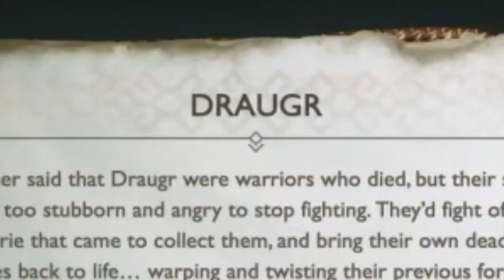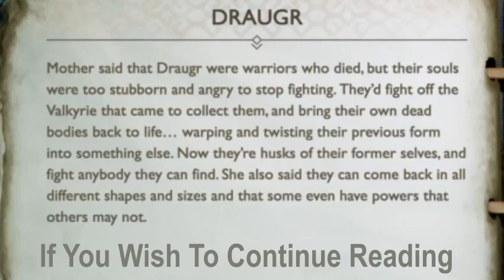Some Of My Favorite Highlights Of 2022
Hey guys my name is Tony and today Im uploading the best/ funny moments of 2022, thank you all for such a fun year and lets make this one a better one than last year, for this year the goal is to get to 1k subs, so if you are new please hit the sub button and join us in this journey, I hope you enjoy this video, if you do please leave a like and subscribe, turn on your bell notifications on so we can be on this road together, that all I have for today, remember to live your life cause its worth it.

David and Juan Would Just Like You To Like And Sub